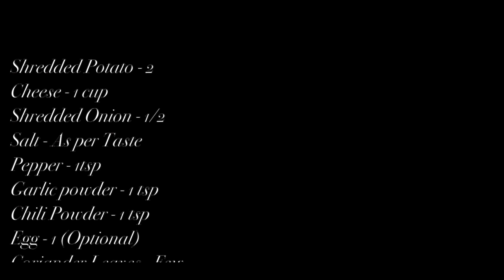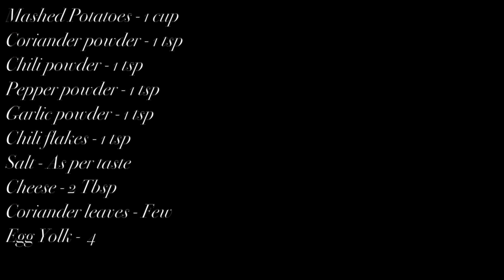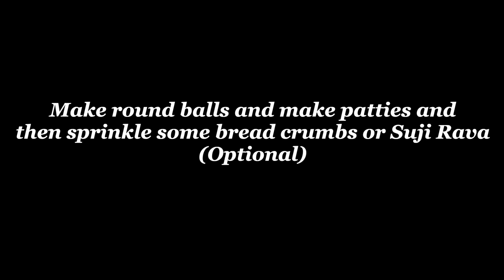Potato HashBrowns & Potato Egg Yolk Nest|Best Breakfast 2 in 1 Potato Dishes|Kids Favorite Recipe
Ingredients For Potato Hash-browns:
Shredded Potato - 2
Cheese - 1 cup
Shredded Onion - 1/2

Steps To Be Followed:
*To a mixing bowl add shredded potatoes to a cold water and strain the water and keep it.
*Then add cheese.
*Add onions , and other spices and mix it well and form patties.
*Heat pan and add the patties one by one.
*Flip and cook both sides until golden brown.
*Transfer to a plate and it's ready to serve.

Ingredients For Egg Yolk Nest:
Mashed Potatoes - 1 cup

*To a mixing bowl add mashed potatoes and then add all spices and mix them well.
*Make round balls and make patties.
*Make nest shape inside the patties with cap .
*Add cheese and bake in oven till cheese melts.
*Add egg yolks gently one by one.
*Bake in oven at 350F for 20 - 30 minutes.

Enjoy cooking with Yumzap
Spread the Love of Cooking!